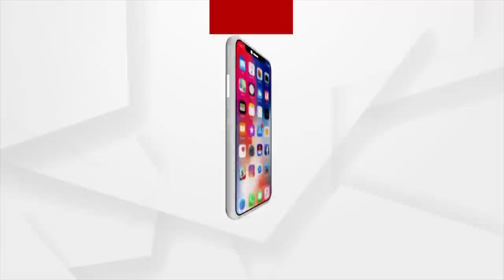Ganjam: 5th Standard Student unable to say from A to Z Alphabets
5th Standard Student unable to say from A to Z Alphabets in Ganjam.